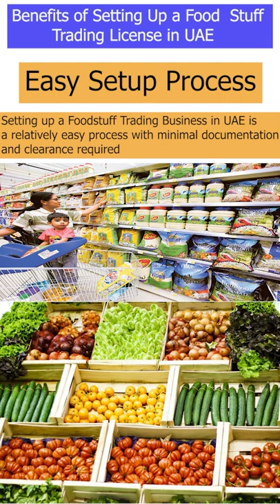Benefits of Food Stuff Trading License in UAE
Benefits of Setting Up a Food Stuff Trading License in UAE

1. Global Events
Dubai is at the center stage for world-events, exhibitions, meetings, etc. UAE with all safety protocols conducts real-time events at various locations around the city with attendees.
Hence, the importance of Food Stuff Trading in the region’s economic growth is undeniable.
2. Skilled Staff
There is a wide labor market availability in UAE with low-cost. Food Stuff manufacturing and trading is a labor-intensive sector and UAE is a perfect place for starting the Food Trading business.
UAE has the required infrastructure for large-scale manufacturing, storage, transportation of specialized food essentials and agricultural produce.
3. Easy Setup Process
Setting up a Foodstuff Trading Business in UAE is a relatively easy process with minimal documentation and clearance required.
For the mainland business setup in the food trading sector, there needs to be special approval from the Food and Safety Department of the Dubai Municipality.

4. Growing Demand from Consumers and Commercial Establishments
The Food Stuff Trading Business is a lucrative business sector in UAE. With digital applications, reaching out to new customers has become easier.
The home delivery model is adding more demand spike for essential food items as more consumers are now ordering online from supermarkets, hotels, cafeterias, etc.,